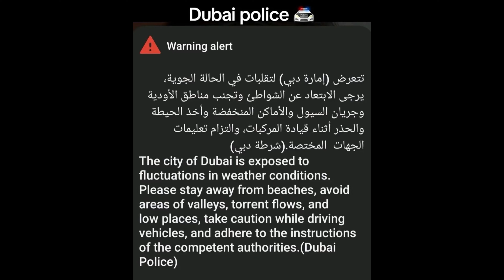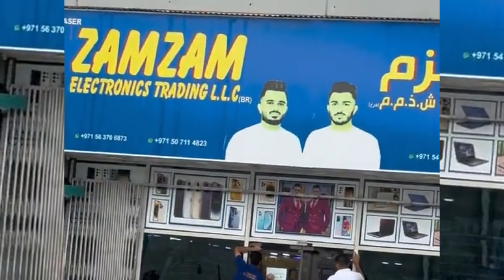Unseen Footage Of The Dubai Strom 2024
Dubai experienced an extraordinary weather event in April 2024, with unprecedented torrential rains. A staggering 259.5mm (10.2 inches) of rain fell in the usually arid United Arab Emirates, surpassing any record since data collection began in 1949. The desert city grappled with flooding, leaving people stranded in their cars and causing chaos at airports. Passengers endured delays, while standing water lapped on taxiways. It was a historic weather event that transformed Dubai’s landscape and disrupted daily life.